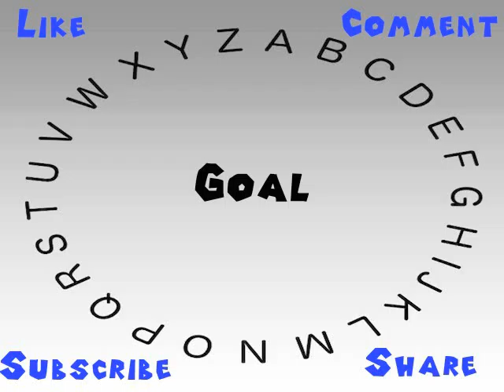How to Say or Pronounce Goal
This video shows you how to say or pronounce Goal.

How accurate does it say Goal? How would you say Goal?